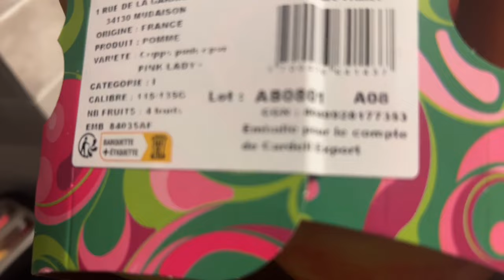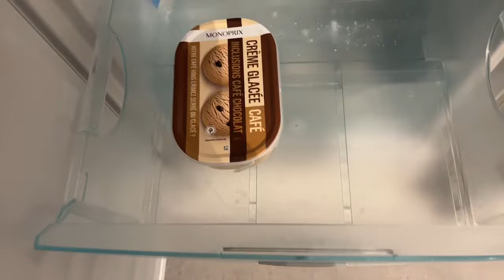LEEK TRIES PARIS FOOD FOR THE FIRST TIME Bonjour ?